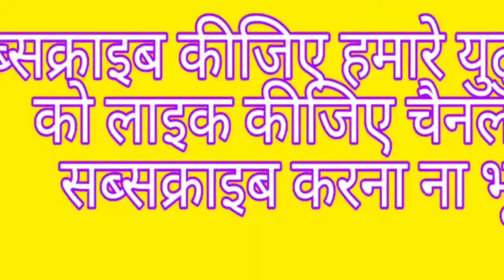arbec mehndi dejaen simple mehndi designs 2020